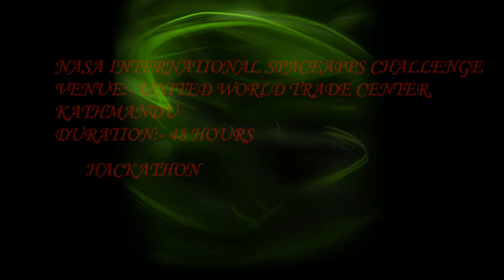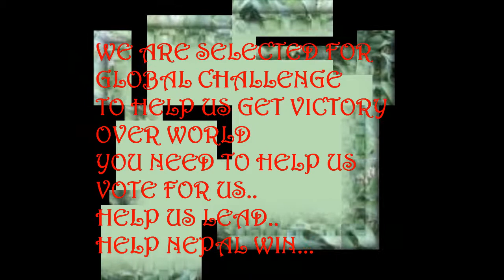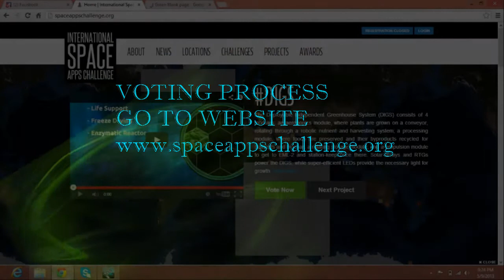Curiosity in Kathmandu Nepal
We are electronics and communication engineering studying at Advanced College of Engineering, Tribhuvan University. We are selected for global challenge of NASA Spaceapps Challenge which was organized world wide in more than 85 cities around world. Two teams were selected from each cities. We are also selected from Nepal. Now its your turn to help us win, help Nepal compete world.  From Please Vote for us.. Feel free and let our country be known in the world. we are trying our best from our side, Now its your turn to help us, to help our country. Thank you.
To vote us you need a twitter account .
If you dont have one please sign up. and then vote . Voting is very easy.
Just type any message following with curiosinnepal @spaceapps and then click tweet.Example " I Vote curiosinnepal @spaceapps for Public Award!! "
You can copy and paste this tweet and then tweet.
Please vote for us. VOTING IS OPEN TILL 17TH OF MAY. SO HURRY PLEASE.